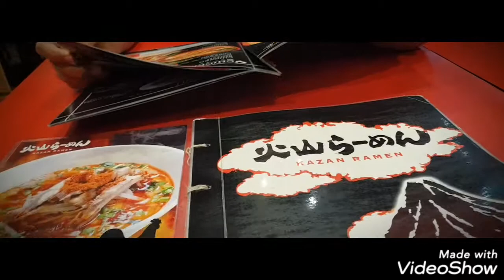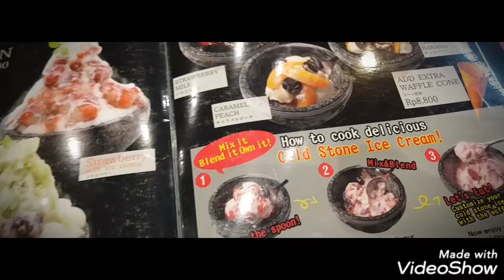Buka Puasa di KAZAN RAMEN AEON BSD City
Video ini berisi tentang kuliner di Kazan Ramen AEON BSD CITY

Harga yang dicantumkan di video belum termasuk pajak ya... 😊

TERIMA KASIH

Can't Smile Without You-Barry Manilow

Stranger in The Night-Frank Sinatra